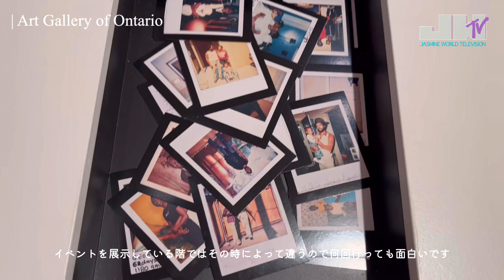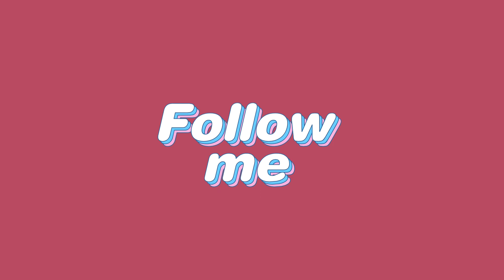【カナダ/10月イベント】#84 Random days inトロント①🇨🇦🍁🌻🌊/美術館/ゴッホ展/紅葉/穴場ビーチ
本日は#JASMINEworld を
てくださりありがとうございます🌼

海外に住んで色々な情報を
紹介していきます🌍🇯🇵🇨🇦🇦🇺